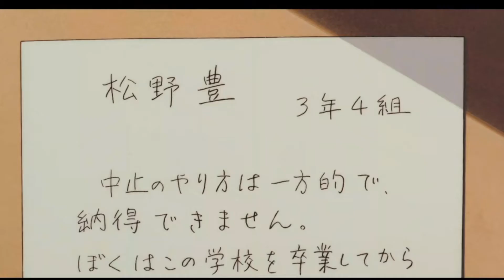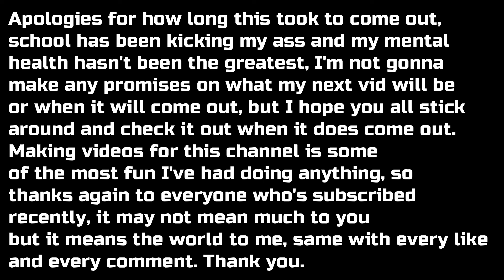Ocean Waves - A Forgotten Gem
I forgot to mention in the video that all the music used in the video is from the film's OST.

Thanks to everyone who subscribed after watching my last video, I didn't think it would blow up the way it did and I am so thankful to everyone who thought that my content was worth liking and then subscribing to. Thanks

I occasionally stream on Twitch, I stream every week or so, feel free to check it out if you want